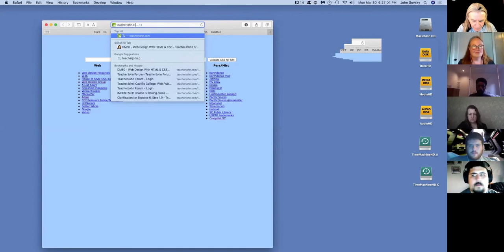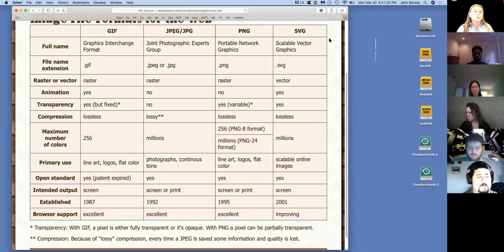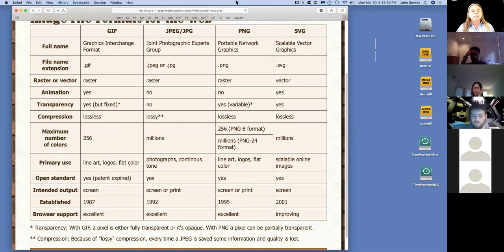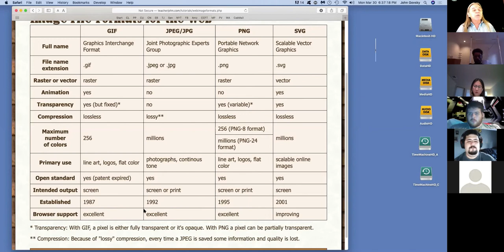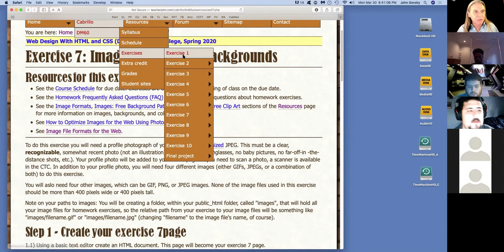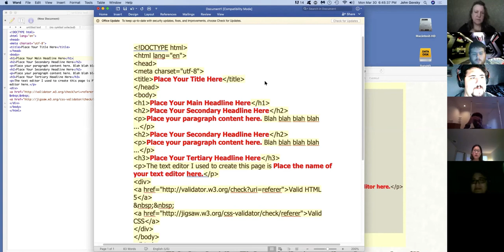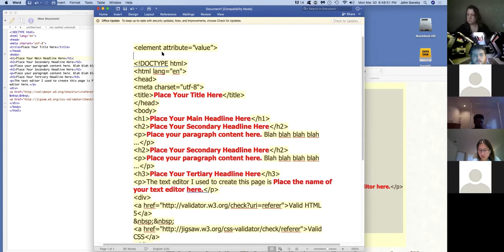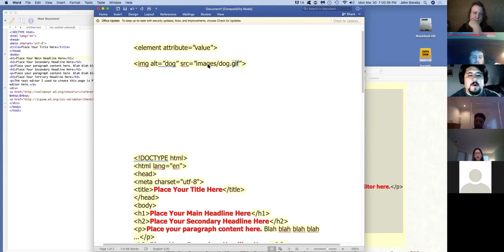DM60 Class, 3/30/20 (1 of 3)